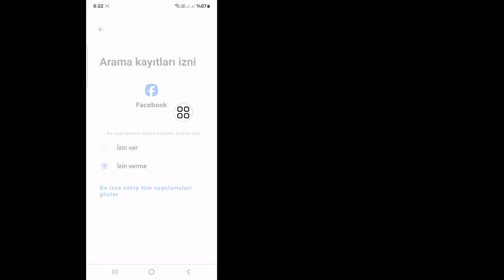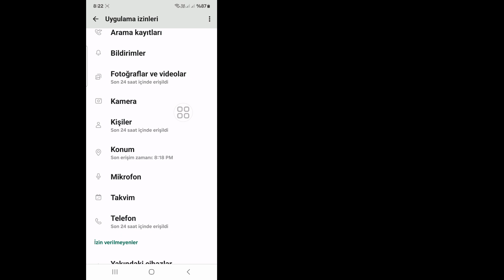Facebook'ta Gösterilmeyen Son Arama Geçmişi Nasıl Onarılır | FACEBOOK SON ARAMALARI GÖSTERİLMİYOR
Facebook'ta Son Arama Geçmişinin Gösterilmemesi Nasıl Düzeltilir ile ilgili bir video arıyorsanız. Doğru yerdesiniz. Bu videoda size FACEBOOK SON ARAMALARIN GÖSTERİLMEYEN sorununun çözümünü göstereceğim. Tüm adımlarımı atlamadan takip edin ve facebook arama geçmişinin otomatik olarak silinmesini öğreneceksiniz.